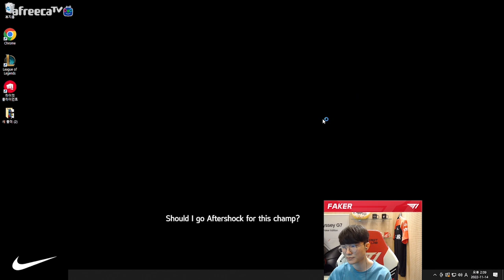Faker’s first time trying K’sante | T1 Stream Moments | T1 cute moments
FOLLOW US FOR MORE LOL PRECIOUS MOMENTS!